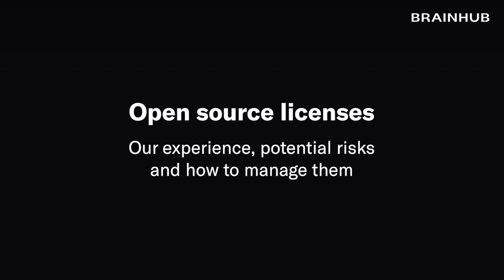Managing Open Source Licenses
In this video, we share our experience with using open-source licenses and address the potential risks that may occur on the way. Learn what to beware of when using them and why you may need a dedicated tool to find all possible licenses used in your project.

About Brainhub development team:
Brainhub is a software development partner for fast-growing companies.
We design, build and scale epic mobile, web, and desktop apps, taking over‑the‑top ownership and an agile approach.